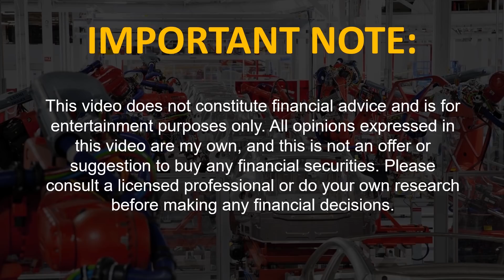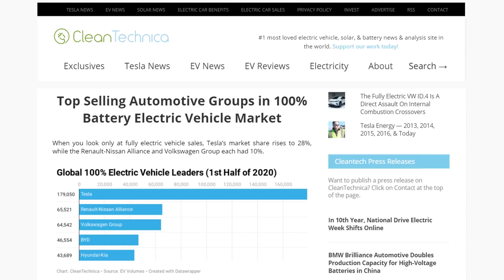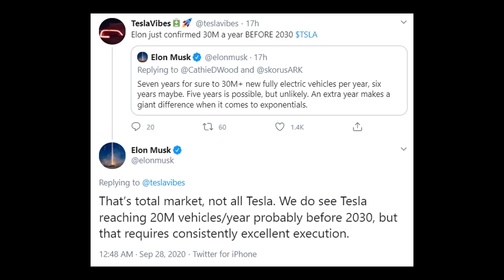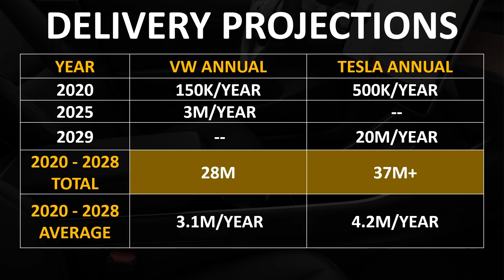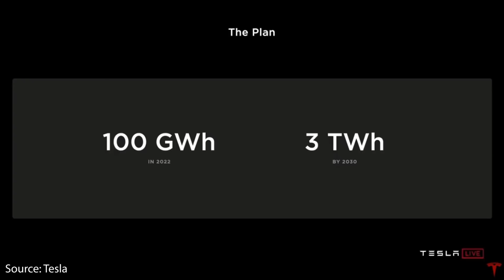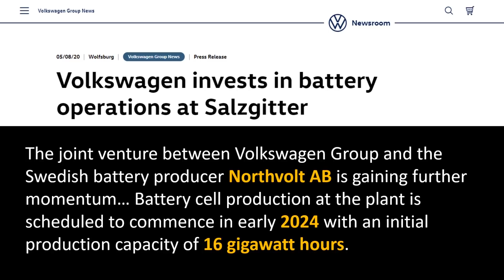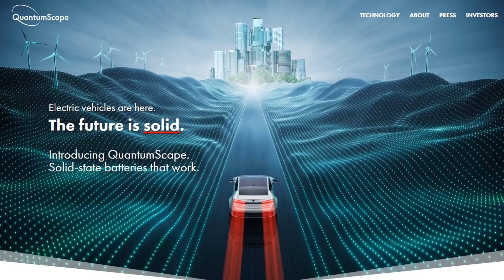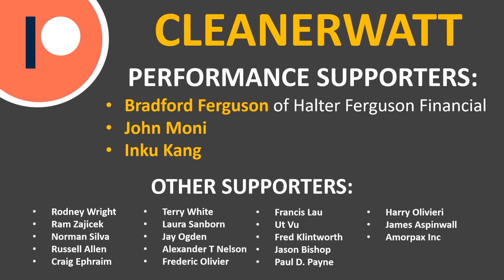Tesla vs VW: Can VW Catch Up? (Electric Vehicles)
Volkswagen has invested large amounts of money into the EV space, and they appear poised to be a future leader in Battery Electric Vehicles. However, Tesla is the clear market leader in the EV space and has many advantages and a good head start. Will VW be able to overtake Tesla as the market leader?

Support Cleanerwatt by:

2.

Image & Video Clip Sources:

1. Tesla Media
2.  VW Media
3.  Porsche Media
4.  Audi Media
5.  SEAT Media
6.  Skoda Media